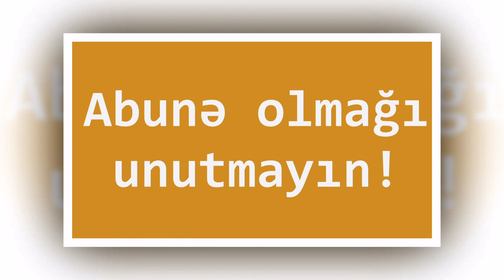Sabaha olan hava proqnozu 23 mart 2022 ci il